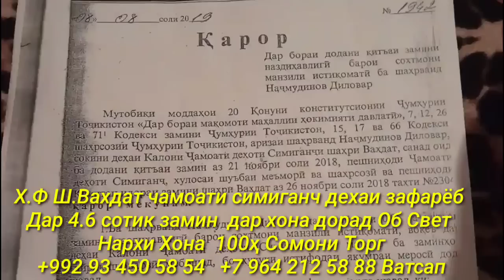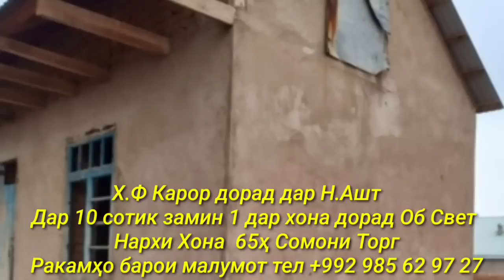Хонахои Фуруши!!! кредит аз 45 000 сомон (17.01.2023) аз Душанбе ва дигар Шахру Нохияхои Чумхури ТЧК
Озодӣ Онлайн